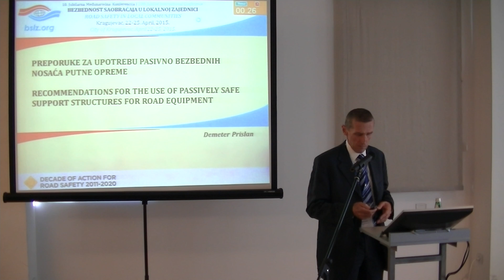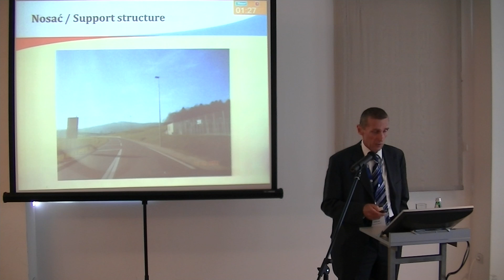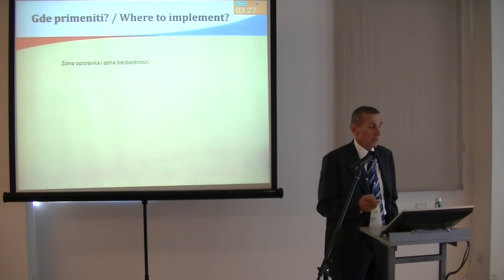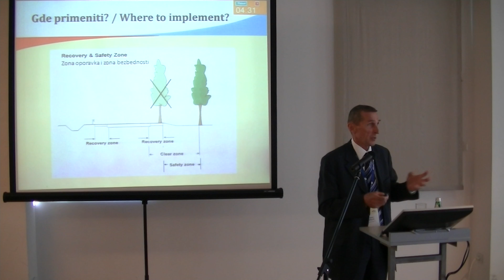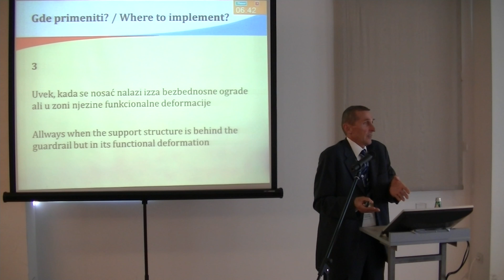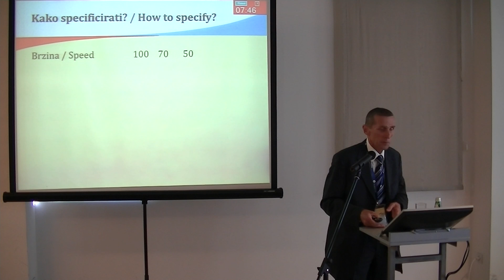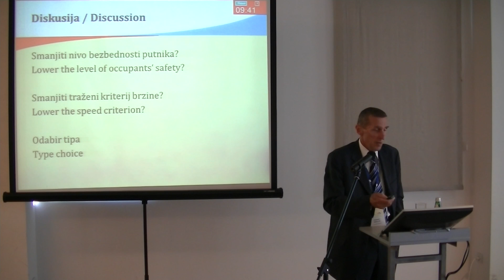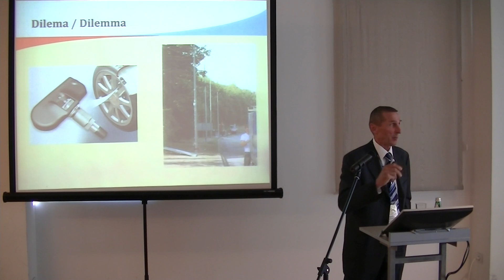BSLZ2015 - F09 - PREPORUKE ZA UPOTREBU PASIVNO BEZBEDNIH NOSAĆA PUTNE OPREME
10. Jubilarna Međunarodna Konferencija - Bezbednost Saobraćaja u Lokalnoj Zajednici
10th Jubilee International Conference - Road Safety in Local Communities

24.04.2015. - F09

PREPORUKE ZA UPOTREBU PASIVNO BEZBEDNIH NOSAĆA PUTNE OPREME

RECOMMENDATIONS FOR THE USE OF PASSIVELY SAFE SUPPORT STRUCTURES FOR ROAD EQUIPMENT

Demeter Prislan

Izlagač: Demeter Prislan